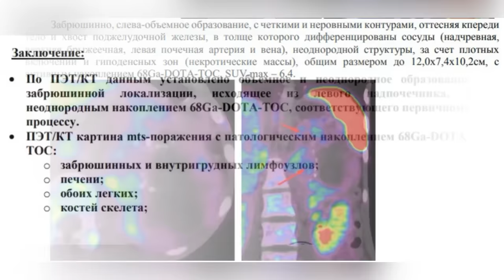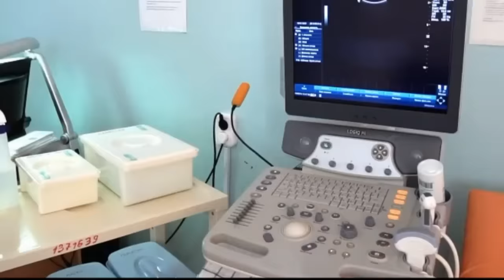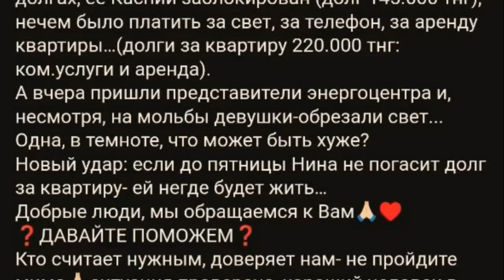У нее появилась надежда. Нина Керимова, нейроэндокринная карцинома 4 стадии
Керимова Нина Александровна, 29 июля 1994 г.р
Я очень прошу отнестись с пониманием к ситуации и быть максимально корректными. Ваши комментарии будет читать Нина, и она будет очень благодарна за вашу поддержку!